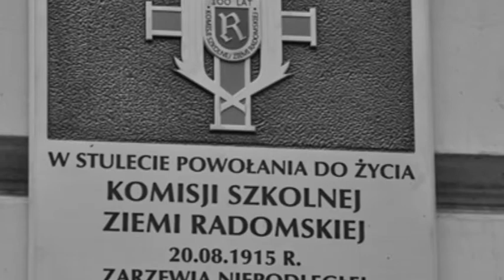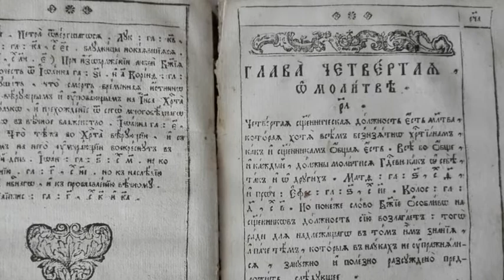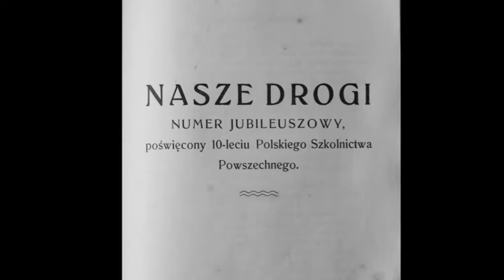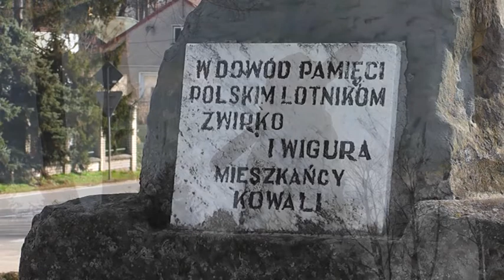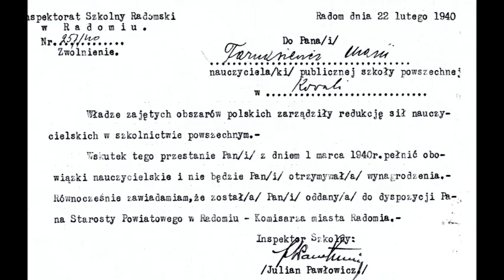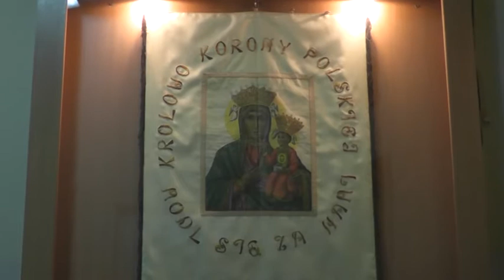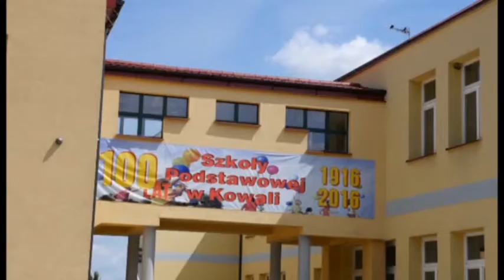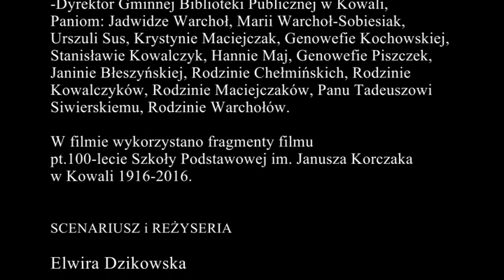Wspomnienie o Janie Tarnasiewiczu - film dokumentalny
Film dokumentalny o Janie Tarnasiewiczu, nauczycielu, kierowniku szkoły w Kowali w latach 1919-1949; bibliotekarzu, społeczniku, zasłużonym dla  społeczności Kowali animatorze życia kulturalnego  i oświatowego.

W czasie okupacji organizował wraz z Marią Walewską – właścicielką majątku Kowala oraz swoimi dziećmi Emilią i Zygmuntem tajne nauczanie. Film zrealizowany na zlecenie gminy Kowala.